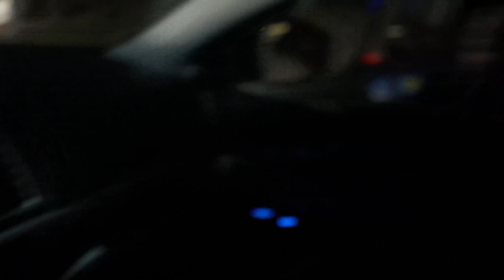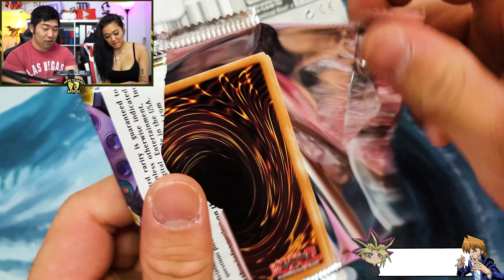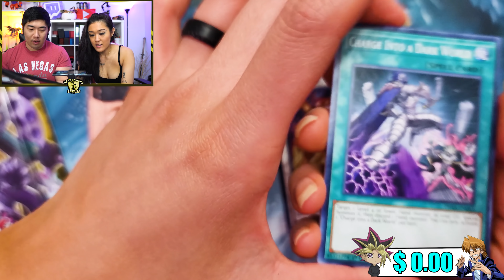Turning $50.00 Dollars into $5.00 | The Yu-Gi-Oh! Story | HeadtoHeadBattles